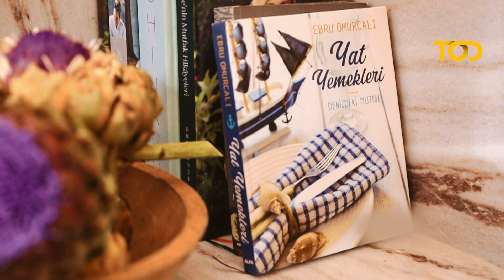"İlk Kaşıkta Aşk" 21 Ağustos'tan İtibaren Hafta İçi Her Gün TOD'da! 💛